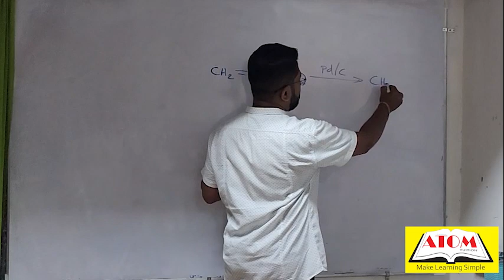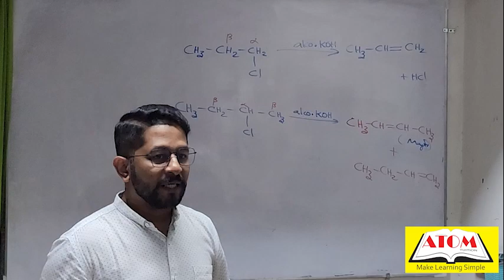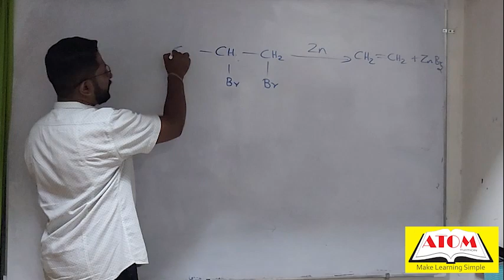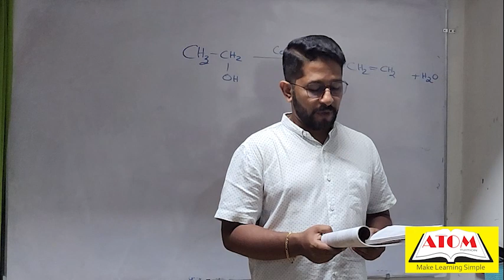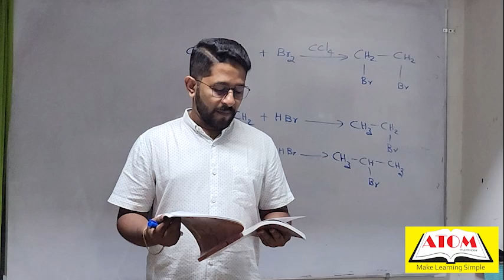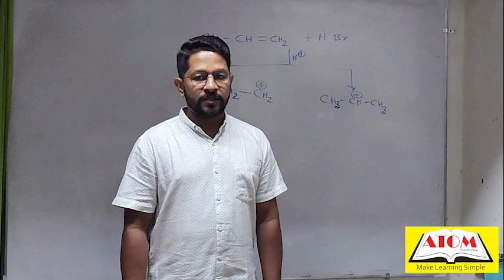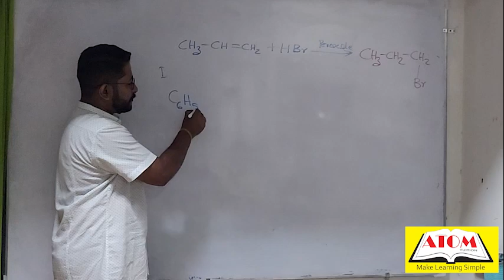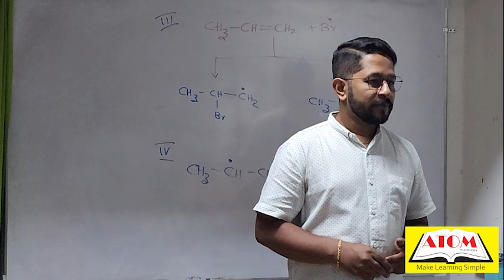11th Chemistry 9/11/2023